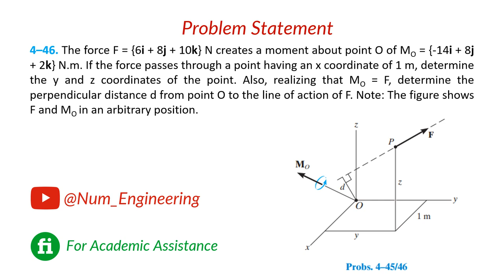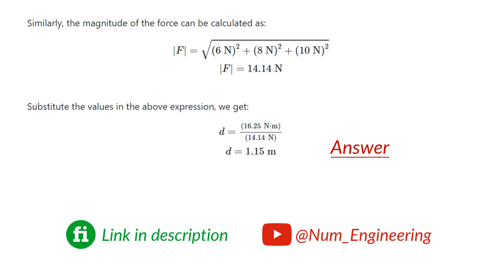4–46. The force F = {6i + 8j + 10k} N creates a momentabout point O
4–46. The force F = {6i + 8j + 10k} N creates a moment
about point O of MO = {-14i + 8j + 2k} N # m. If the
force passes through a point having an x coordinate of 1 m,
determine the y and z coordinates of the point. Also,
realizing that MO = Fd, determine the perpendicular
distance d from point O to the line of action of F. Note: The
figure shows F and MO in an arbitrary position.